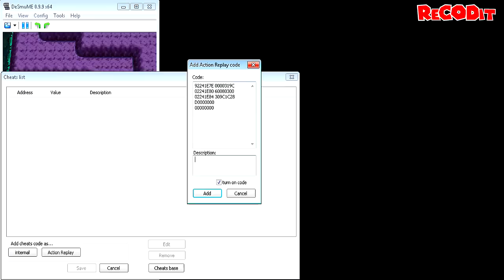Pokemon Platinum - How To Earn More EXP In Battles | Action Replay Codes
Pokemon Platinum - How to earn alot of EXP using an Action Replay code.

PLEASE WATCH THE VIDEO. THERE MAY BE ADDITIONAL INSTRUCTIONS AFTER INSERTING THE CODE.

As you will see in the video all the codes provided DO work with DeSmuME 0.9.9, if this code doesn't work for you then I would recommend trying a different emulator and making sure your rom is EU/US, the codes may not work with non English roms..

Code Needed (Choose only 1 depending on how much more EXP you wish to gain)
EXP CODE

x2

92241E7E 0000319C
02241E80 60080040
02241E84 309C1C28
D0000000
00000000

x4

92241E7E 0000319C
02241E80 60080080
02241E84 309C1C28
D0000000
00000000

x10

92241E7E 0000319C
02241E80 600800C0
02241E84 309C1C28
D0000000
00000000

x16

92241E7E 0000319C
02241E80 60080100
02241E84 309C1C28
D0000000
00000000

x32

92241E7E 0000319C
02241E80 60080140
02241E84 309C1C28
D0000000
00000000

x64

92241E7E 0000319C
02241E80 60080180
02241E84 309C1C28
D0000000
00000000

x128

92241E7E 0000319C
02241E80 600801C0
02241E84 309C1C28
D0000000
00000000

x256

92241E7E 0000319C
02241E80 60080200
02241E84 309C1C28
D0000000
00000000

x512

92241E7E 0000319C
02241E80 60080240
02241E84 309C1C28
D0000000
00000000

x1048

92241E7E 0000319C
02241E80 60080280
02241E84 309C1C28
D0000000
00000000

x2096

92241E7E 0000319C
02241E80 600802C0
02241E84 309C1C28
D0000000
00000000

x4192

92241E7E 0000319C
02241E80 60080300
02241E84 309C1C28
D0000000
00000000